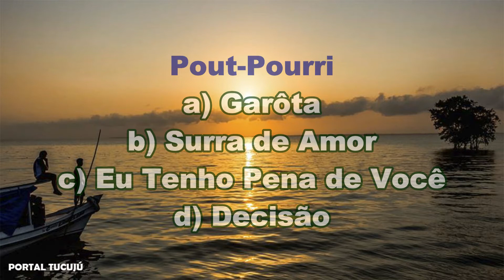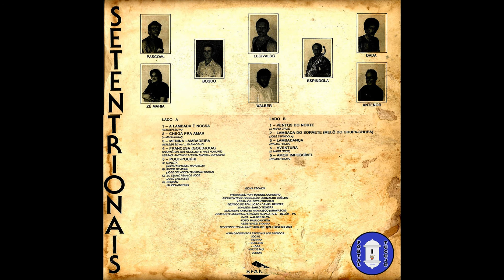BANDA SETENTRIONAIS - POUT POURRI (LAMBADAS)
A - GAROTA
B - SURRA DE AMOR
C - EU TENHO PENA DE VOCÊ
D - DECISÃO